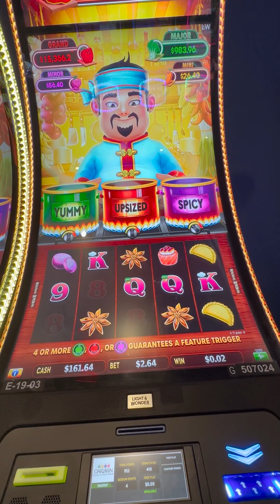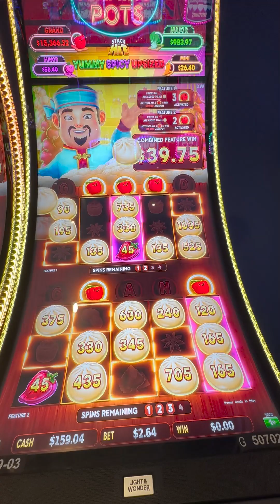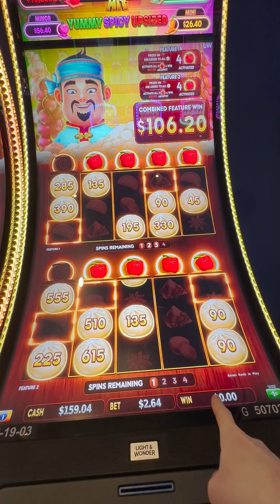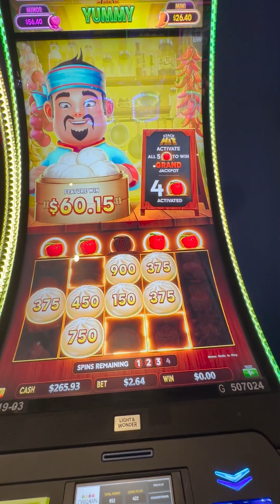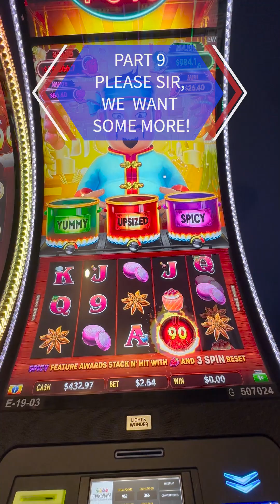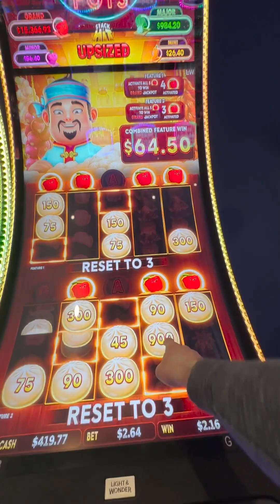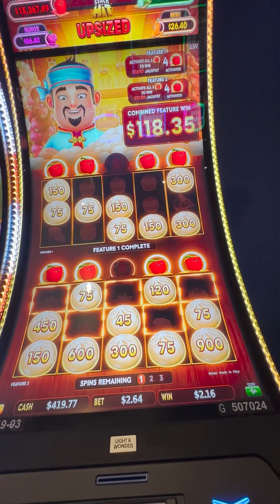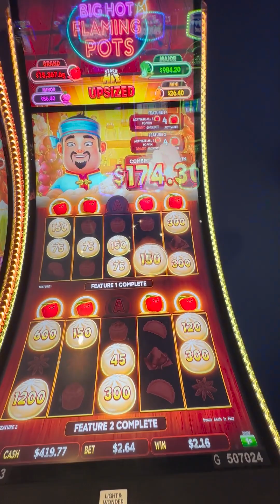Big Hot Flaming Pots started off with a triple pop bonus and just kept going!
We tried the Big Hot Flaming Pots machine, which has the bonus that never ends! It wouldn't let us leave and we got the bonus THREE times total, nearly back-to-back!